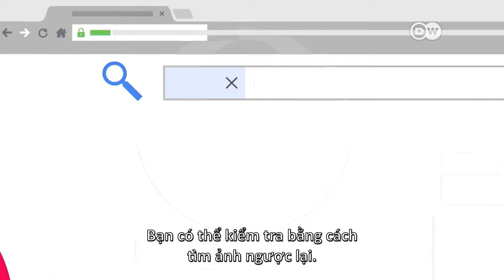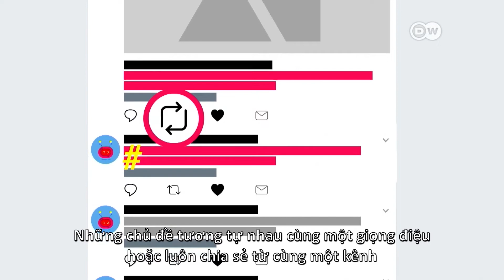Online Survival | Episode 04 | DW TV Channel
How can you recognize a bot?
"We're being manipulated on the internet without our knowledge. Social bots have begun plaguing social networks. Here are five tips to help spot suspicious accounts"